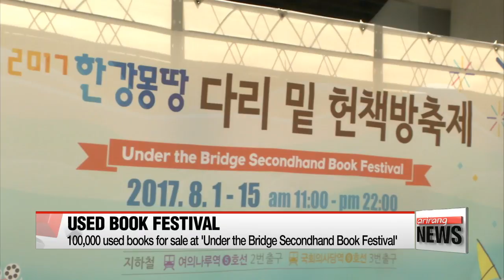Bookation with the 'Under the Bridge Secondhand Book Festival'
다리밑 헌책방 축제로 '북캉스' 떠나요

  Having fun while avoiding the sun and also doing something productive.
These are not too much to ask for according to Seoul City.
A unique used book festival may fulfil all these requirements and more.
Kim Mok-yeon takes us to the scene.
 Underneath the south end of Mapo Bridge at Seoul's Yeouido Hangang Park, the nation's largest secondhand book festival is underway.
The annual event, named "Under the Bridge Secondhand Book Festival", is part of the Seoul Hangang Summer Festival, and more than 20 secondhand bookshops from around the capital are participating in this year's event.

[STAND UP - ed: steve]
  "The festival has some 100,000 second-hand books, from academic texts to childrens' classics, at some very reasonable prices.
If you buy this at a bookstore, it'll set you back 10 U.S. dollars... but here, I just picked it up for 2 dollars."

 Aside from used books, there are plenty of other attractions for visitors to enjoy.
They can see a tower of some 3,000 used books, a mini library that's made of old home appliances, and if they need a short rest, they can relax in a hammock and delve into a good read.

  "I think because they are so cheap and they are second hand, and since this is such a special event I'm drawn to maybe picking up some books that I wouldn't normally."

    "Because the weather is so hot, I came to the Hangang river and found this fair. There are a lot of children's books so we're having fun."

 On Saturday, participants can bring used books from home and sell them at a flea market.
They can also attend a seminar which will be held under the theme "Human Library : New days for old books."
Organizers hope... the event could help... shift the public's perception of used books.

   "Second hand bookshops are not just a place to buy books for cheaper prices. I hope people will understand that this could be a meaningful place here you can find old treasures and interact with fellow booklovers as well."

The event, which is the third of its kind this year, will run through August 15th.